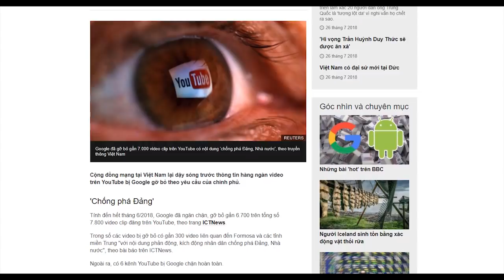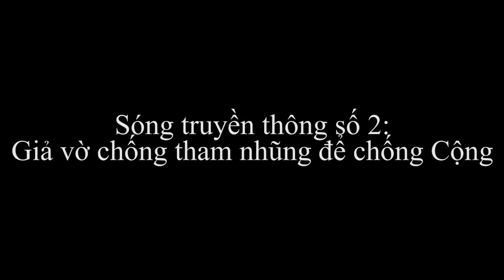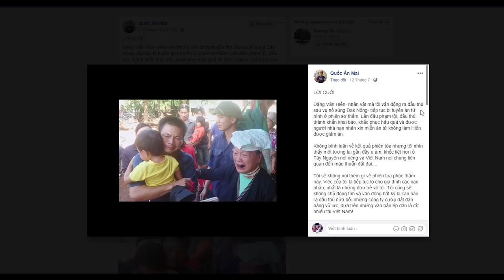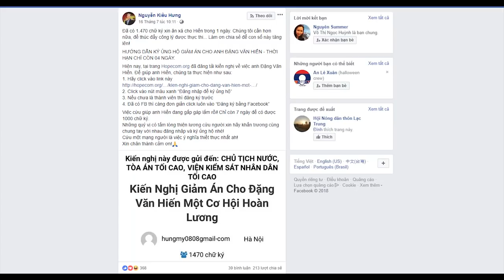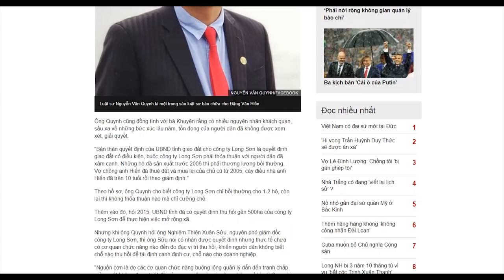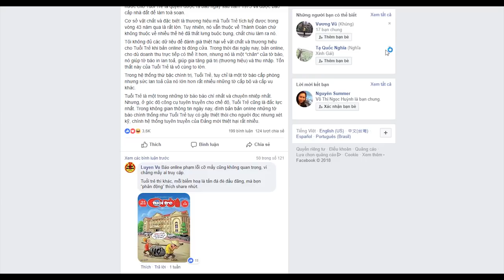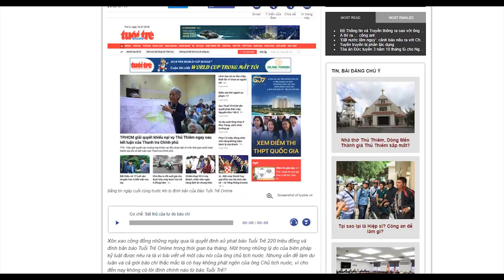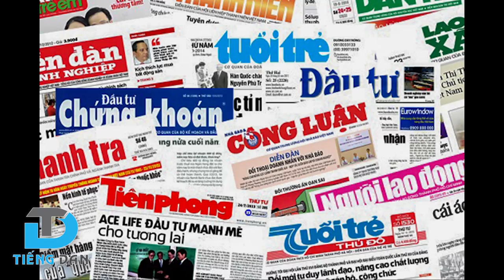Bản tin lề trái số 8